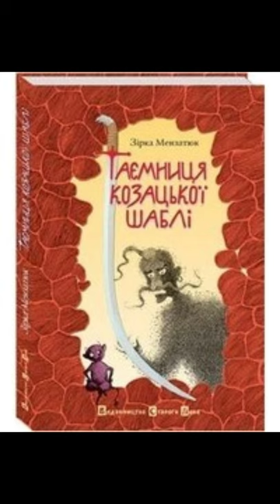"Таємниця козацької шаблі"//Стислий переказ. Короткий зміст //Зірка Мензатюк//5 клас